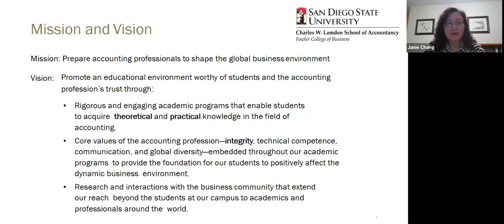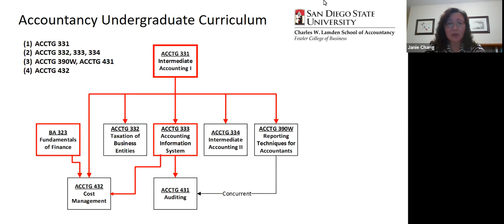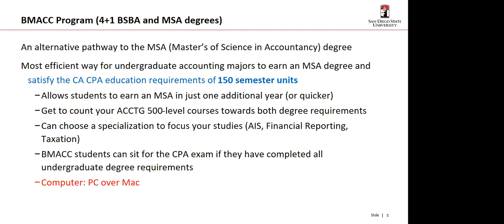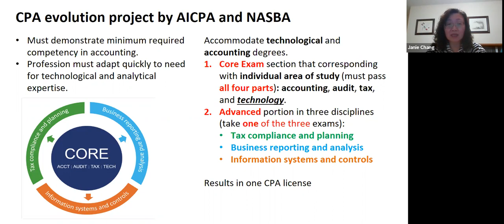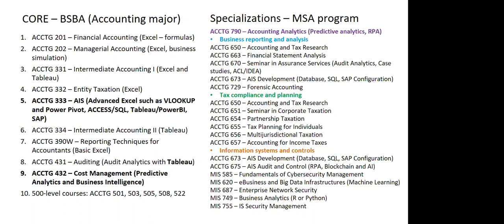Welcome to the Charles W. Lamden School of Accountancy | Fall 2020